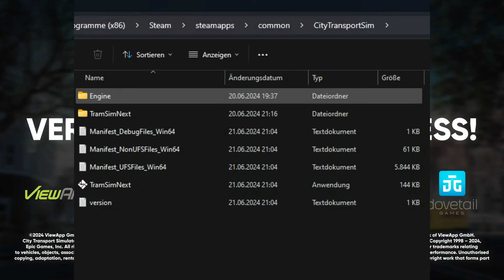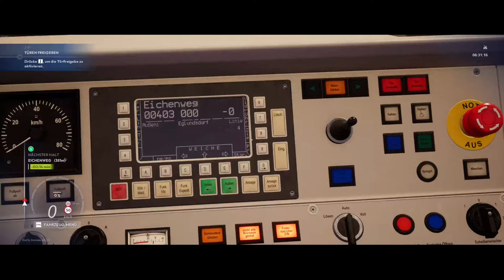30 Fehler in TramSimNext (City Transport Simulator Tram)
★ LET'S PLAY City Transport Simulator: Tram ★

Werde Straßenbahnfahrer! Kehre in den Führerstand zurück und erlebe das ultimative Straßenbahnerlebnis. Fahre moderne Straßenbahnen aus verschiedenen Städten mit einem Fahrgefühl, das von der echten Straßenbahn nicht zu unterscheiden ist. Transportiere Fahrgäste, halte dich dabei an den Fahrplan und baue strategisch deine eigenen Straßenbahnrouten auf, indem du aus den vielen Haltestellen auswählst, um ein voll funktionierendes und effektives Straßenbahnnetz aufzubauen.

◄|╌╌╌ 〉› Social Media ‹〈 ╌╌╌╌|►
◄|╌╌╌ 〉› Bios Computer ‹〈 ╌╌╌╌|►
► CPU: Intel Core i5 4690
► Mainboard: ASUSTek H81M-C
► Arbeitsspeicher: 16 GB G.Skill
► Grafikkarte: NVIDIA GTX 1080
► Monitor: U28E590 4K Monitor
► Lenkrad: Logitech G29
► Kopfhörer: Sennheiser TR175
► Mikrofon: Auna MIC